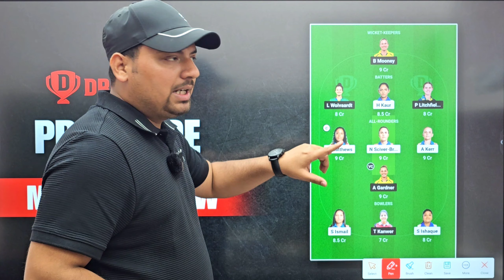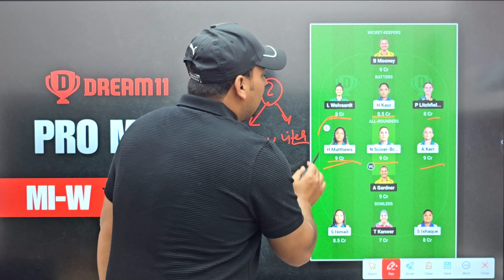MI-W vs GUJ-W Dream11 Pro Mode Team | MI-W vs GUJ-W Dream11 Pro Mode Prediction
MI-W vs GUJ-W Dream11 Pro Mode Team
MI-W vs GUJ-W Dream11 Pro Mode Prediction Dream11 Pro Mode 😍
guj-w vs mi-w dream11 prediction
mi w vs guj w dream11
guj w vs mi w dream11
mi w vs guj w dream11 team
guj-w vs mi-w dream11 team
mi w vs guj w dream11 prediction
guj w vs mum w dream11
dream11 team
guj w vs mum w dream11 prediction
dream11
guj w vs mum w dream11 team
Dream11 Team Today
Prediction Raja
Cricinformer
fantasy cricket
cricket
cric11forecast
fantasy cricket guru
fantasy Xpress
fantasy buzz
confirm fantasy
anurag dwivedi
fantasy counsel
fantasy sports Prediction
somesh thakre
GUJ-W vs MI-W
GUJ-W vs MI-W Dream11 Team Today
Mumbai Indians Women vs Gujarat Women Dream11 Team
Mumbai Indians Women vs Gujarat Women Dream11 Prediction
MI-W vs GUJ-W t20 Match Dream 11 Team
MI-W vs GUJ-W Dream11 Grand League Team

1.This analysis is based on my understanding, knowledge and instinct, while selecting ur team, consider the points mentioned and makes your own decision.

2 Dream11 takes great care to comply with all central and state legislation in india to insure that users are fully protected. Every contest on platform is carefully designed to comply with applicable statutes and regulations in india

1.This analysis is based on my understanding, knowledge and instinct, while selecting ur team, consider the points mentioned and makes your own decision.

2 Dream11 takes great care to comply with all central and state legislation in india to insure that users are fully protected. Every contest on platform is carefully designed to comply with applicable statutes and regulations in india